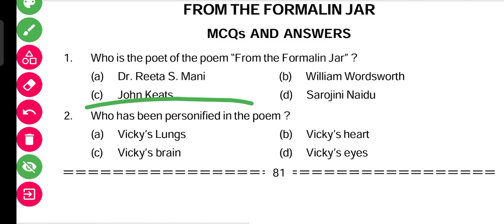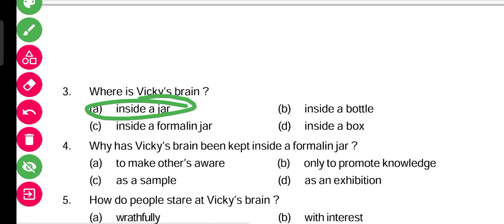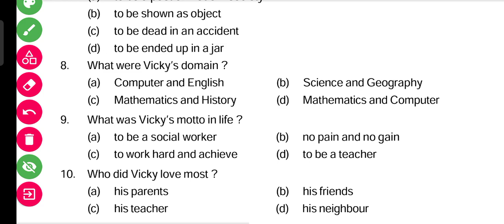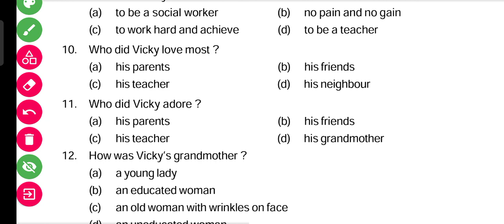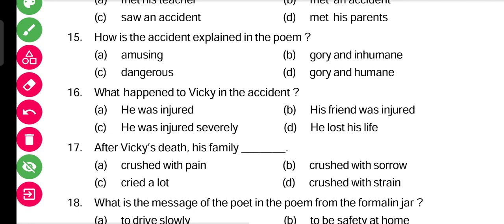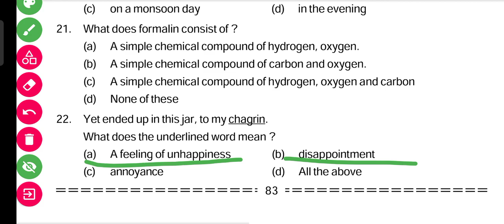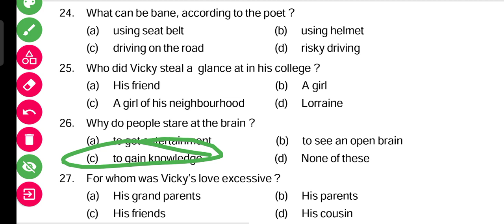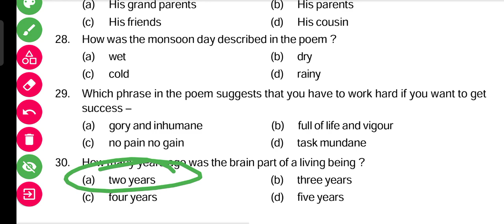10th class sa 2 questions answer // class 10 sa 2 questions answer // sa 2 questions answer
ଏହି video ରେ ଦିଆଯାଇଥିବା ପ୍ରଶ୍ନ ଓ ଉତ୍ତର ସମ୍ପୂର୍ଣ୍ଣ ରୂପେ SELECTIVE ଅଟେ। ORIGINAL ପ୍ରଶ୍ନ ଓ ଉତ୍ତର କେହି ବି ଦେଇ ପାରିବେ ନି ପରୀକ୍ଷା ପୂର୍ବରୁ। ଆମେ ଏତିକି ଆପଣ ମାନଙ୍କ ପାଇଁ କରି ପାରିବୁ ଏହି SELECTIVE ପ୍ରଶ୍ନ ଓ ଉତ୍ତର ଗୁଡ଼ିକ ଆମେ ବହୁତ କଷ୍ଟରେ ବିଗତ ୭ ବର୍ଷର ବାର୍ଷିକ ପରୀକ୍ଷାର ପ୍ରଶ୍ନ କୁ ANALYSIS କରିକି ତିଆରି କରୁଛୁ ଏବଂ ଏଥିରୁ ଥିବା ପ୍ରଶ୍ନ ଓ ଉତ୍ତର ଗୁଡ଼ିକ ନିହାତି ଆପଣଙ୍କୁ ପରୀକ୍ଷାରେ ଦେଖିବାକୁ ମିଳିବ।

ଯଦି ସମସ୍ତ ବିଷୟର selective ପ୍ରଶ୍ନ ଓ ଉତ୍ତର PDF ନେବାକୁ ଇଛୁକ ଛାତ୍ର ଛାତ୍ରୀ ଓ ଅଭିଭାବକ ୯୯ ଟଙ୍କା ଦେଇ ନେଇପାରିବେ।
ଆଉ PDF ସହ DOUBT CLEARING CLASS join କରିବାକୁ ଚାହୁଁଥିଲେ ୨୦୦ ଟଙ୍କା ଦେଇ join କରି ପାରିବେ।

join କରିବା ପାଇଁ ଏହି ନମ୍ବର ରେ ଯୋଗାଯୋଗ କରନ୍ତୁ - 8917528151